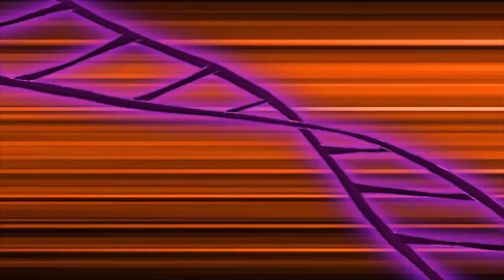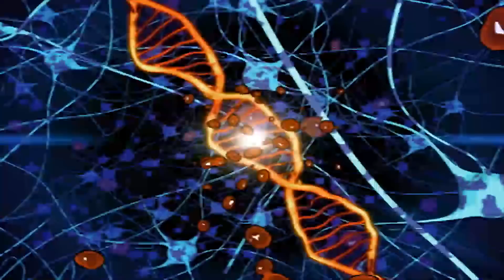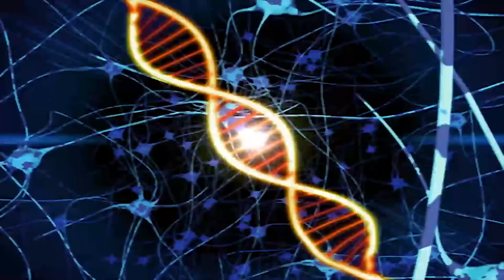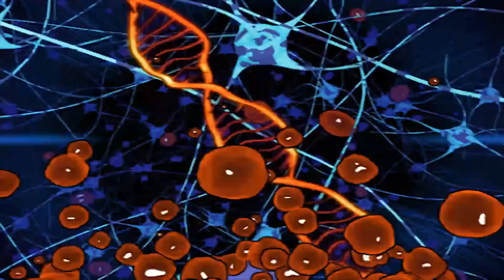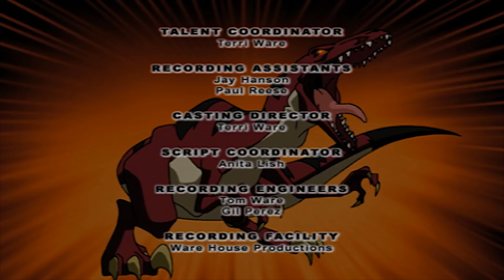🦖 Dino Squad - Fire and Ice | HD Full Episode | Dinosaur Cartoon 🦖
On a mission to the Arctic Circle, Max is infected by an ancient mutated virus and the Dino Squad learns firsthand how dangerous global warming can be.